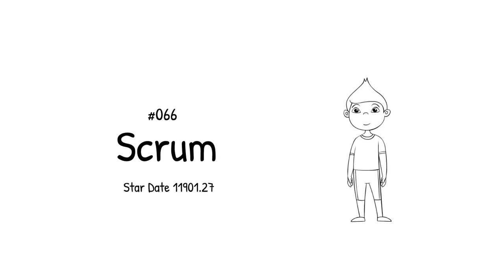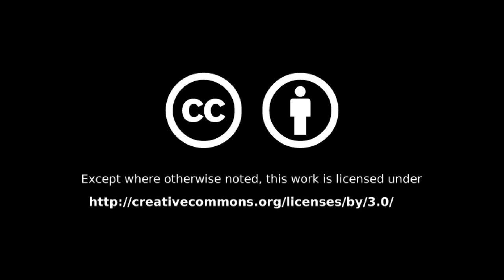#066 - Scrum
Slow week with a highlight: A meetup on Scrum!

Weekly Updates (almost) every Sunday